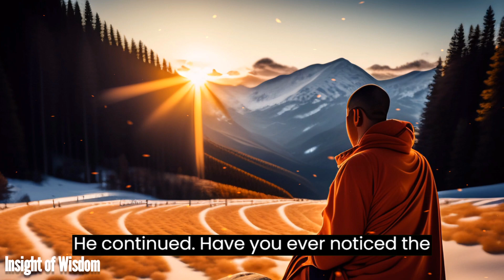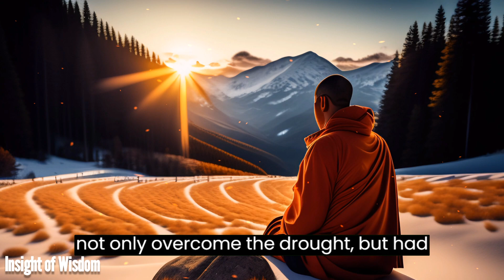There is an abundance for all - life lessons - insight of wisdom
Video's title: There is an Abundance for All

Key Points:
- Understanding the concept of abundance
- Shifting from scarcity mindset to abundance mindset
- Recognizing the vast resources available to all
- Embracing gratitude and abundance in daily life
- Practical tips for attracting abundance in various areas

Explain my video:
In this thought-provoking video we delve into the concept of abundance and how it applies to our lives. We explore the importance of shifting from a scarcity mindset to an abundance mindset realizing that there is more than enough for everyone. Through inspiring examples we highlight the vast resources and opportunities available to all individuals. By embracing gratitude and adopting an abundance perspective we can attract more abundance into our lives in various aspects such as wealth relationships and personal growth. This video aims to inspire viewers to see the world through a lens of abundance empowering them to tap into their unlimited potential.

CTA:
Join us on this enlightening journey towards abundance and share your thoughts and experiences in the comments below.

Thanks for being with insightofwisdom